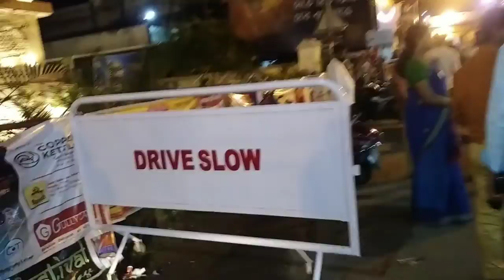Durga Pujo | Vlog | Part 2👀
hey guy,
back with another video
pujo vlog part 2
hope you guys will enjoy it